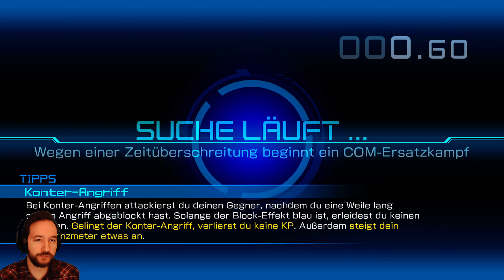PoKeMoN Tekken DX 👾S4E135🥊 Von_Löher[YT] VS Merio ~ deutsch 2K WQHD QHD HD Nintendo Switch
Willkommen im neuen Jahr und somit zur neuen Staffel 4 meiner Online Kämpfe mit Von_Löher[YT] aus Deutschland, in der ich hauptsächlich mit Turtok in Pokémon Tekken DX in 1440p QHD / WQHD / 1080p HD und in deutsch / german kämpfen werde. Ich wünsche euch viel Spaß beim zu schauen! Und falls ihr selber mal mein Gegner sein durftet, findet ihr euren Kampf auf jeden Fall auch auf meinem Kanal! Falls nicht: keine Sorge. Er kommt auf jeden Fall noch online.

Wenn euch mein Let's Play gefällt und/oder mir helfen wollt eine PS5 zu besorgen (für God of War Ragnarök), könnt ihr wenn ihr wollt auf den folgenden Link gehen und mich unterstützen mit einer kleinen Aufmerksamkeit :)
TIP / SPENDEN